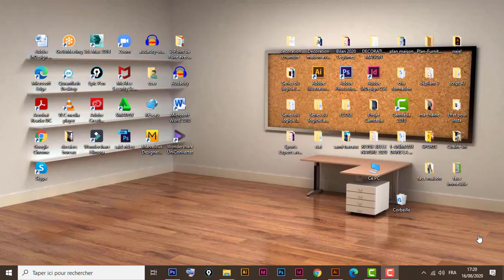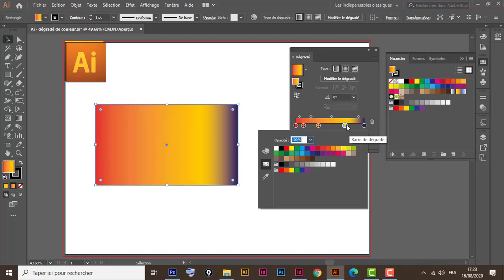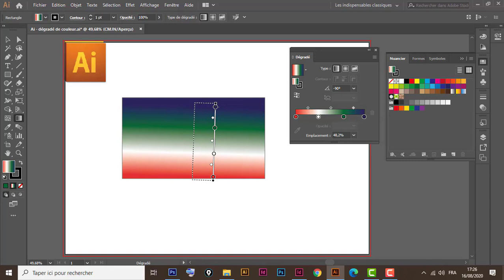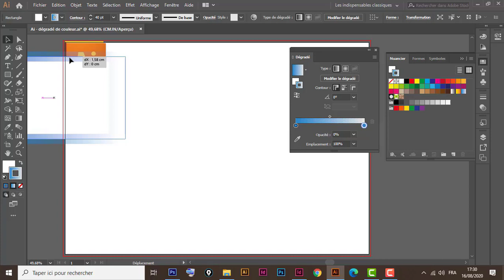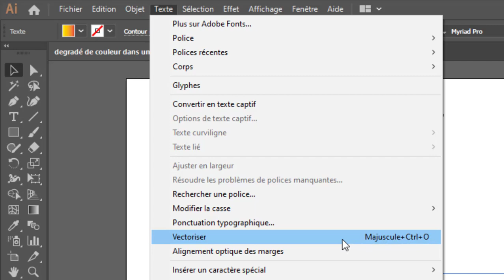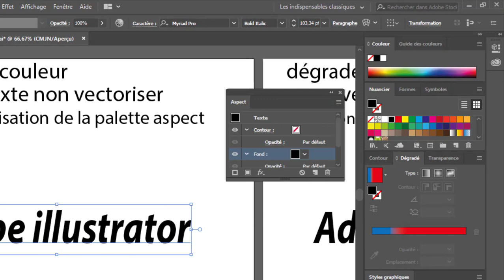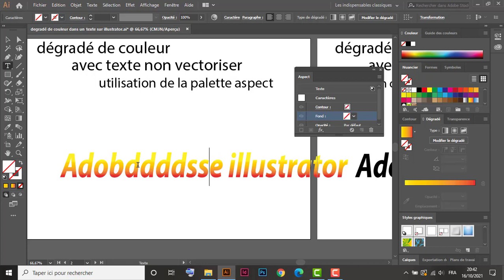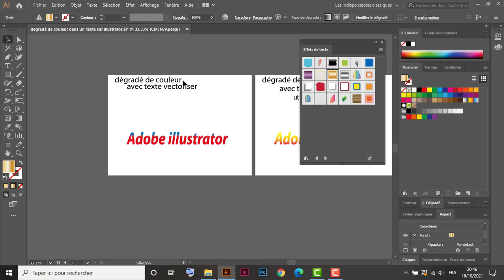Dégradé de Couleur sur Forme et Texte dans illustrator